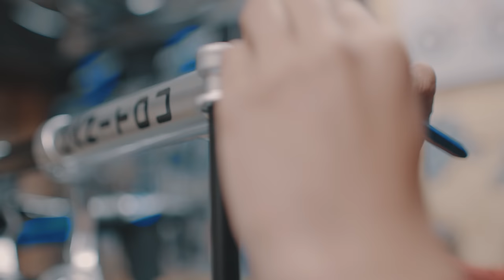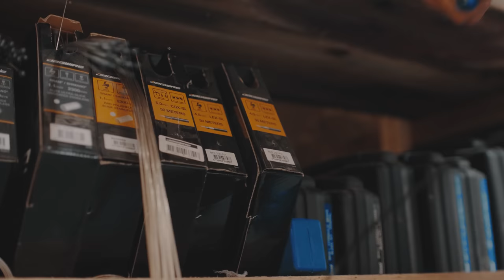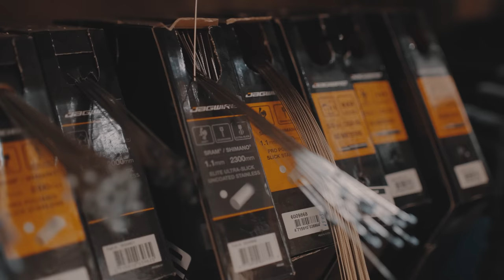DREAM BUILD MTB - Ragley Big Wig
This Dream Build is in collaboration with Hayes group, read more about our idea behind the specification of this very unique build!

"We love a hardcore hardtail and when Ragley showed us their 29” steel Big Wig frame with purple emerald flip paint, we knew it was time to build something special.

It had to be our Manitou Mezzer Sterling LE special edition fork as it is the perfect fork for a hard-hitting trail bike. We threw on a polished ProTaper MTB stem and matching bar, plus Reynolds TR309 wheels with custom silver graphics. A bike built for going flat out; it had to have Hayes Dominion A4 brakes to keep things under control. Built to go fast and take a beating; modern hardtails rock…"

This year the Dream Build workshop is stocked with Juice Lubes, offering workshop quality products to everyone!

For workshop essentials such as cables, brake rotors and everything in-between we trust Jagwire and will be using their entire range throughout the year!